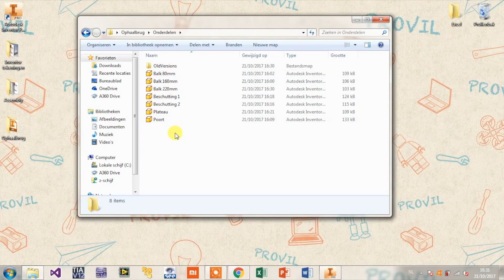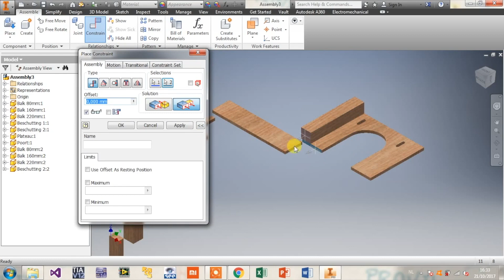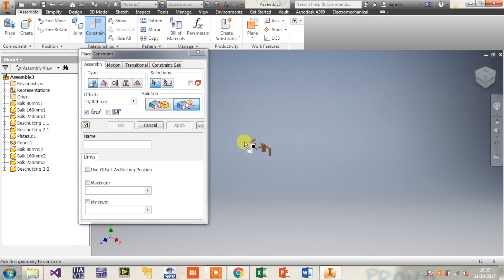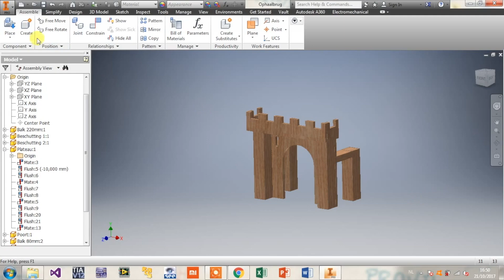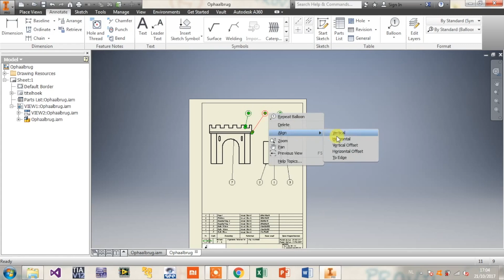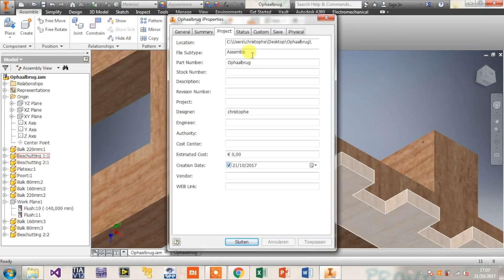18 - Inventor - Assembly - Part 2 (NL)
In this tutorial, you will learn te basics of Autodesk Inventor 2016 (Project).